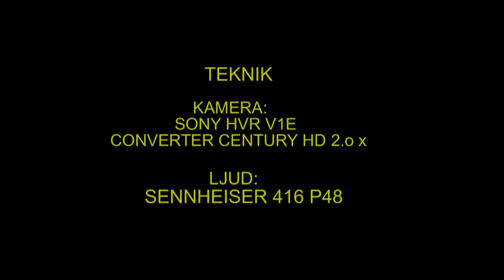BOFINK Common Chaffinch (Fringilla coelebes) Klipp - 415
Bofink. Föder sig på ICA.s Bakmargarin. Skillberg  Fläckebo i Västmanland 4-September 2011, Common Chaffinch in Sweden,  AROS FILM Fotograf: Gunnar Fernqvist.